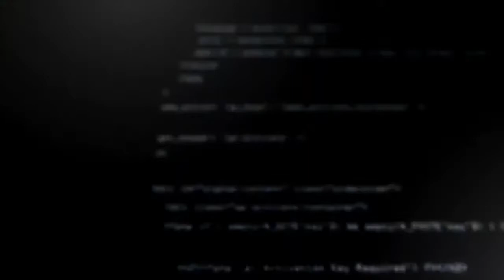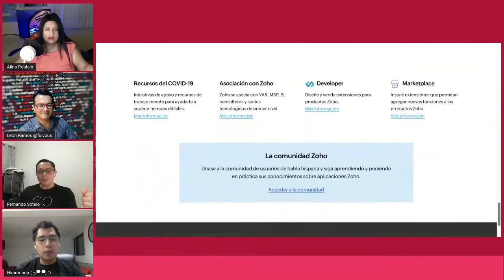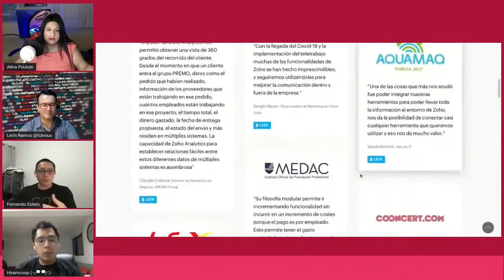Inteligencia artificial de ZOHO con Fernando Sotelo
Fernando Sotelo, director de experiencia de cliente para ZOHO America Latina, viene a platicar con nosotros sobre la inteligencia artificial la cual está optimizando procesos, presupuestos para pequeñas, medianas y grandes empresas.

CREADORES DIGITALES